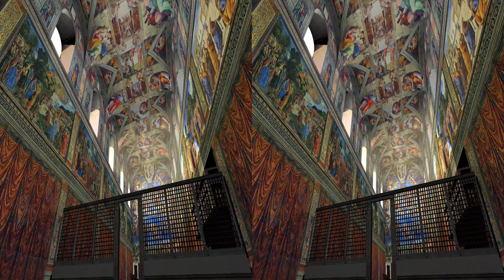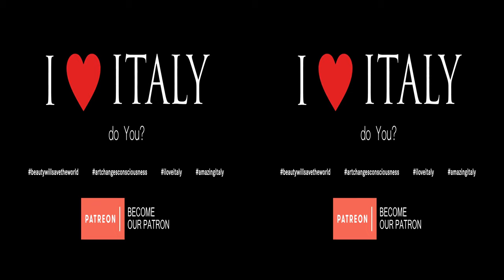Sistine Chapel: Ceiling - 3D SBS Side by Side - Google Cardboard VR Experience - 1 of 2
This 3D Side by Side (SBS) video can be watched on your 3D TV , 4K TV, 3D Monitor , Google Cardboard, Google Daydream VR, VR Box, Oculus Rift, Playstation VR, Cross Eyed , Samsung Gear VR headset, HTC Vive VR headset, Pimax 4K VR headset.

A 3D tour to the discovery of the Sistine Chapel and its treasures.

The Sistine Chapel is without doubt one of the greatest art treasures of all time, one of the most celebrated masterpieces in the world. It's the last stop on the Vatican Museum tour and is the most ardently awaited moment for the millions of tourists from around the world that come here every year to admire it.

The creative force behind all this fame and beauty is the unsurpassed genius of Michelangelo and the most amazing thing is that he managed to complete this artistic miracle all by himself!

In the center part of the ceiling, right above our heads, almost as a warning, Michelangelo describes the history of humanity, from creation to fall. The way to salvation is clear, man has only to choose!

At the center, God looks upward with his back to us and suggests the only way to admire this masterwork: to immerge oneself completely in the fresco until one becomes part of it.

There are nine stories from Genesis:

• Separation of the light from the dark;
• Creation of the stars and plants;
• Separation of the Earth from the waters;
• Creation of Adam;
• Creation of Eve;
• Original Sin and the Expulsion from Eden;
• Sacrifice of Noah;
• The Great Flood;
• Noah’s Drunkenness;